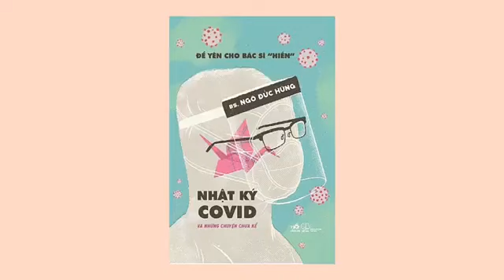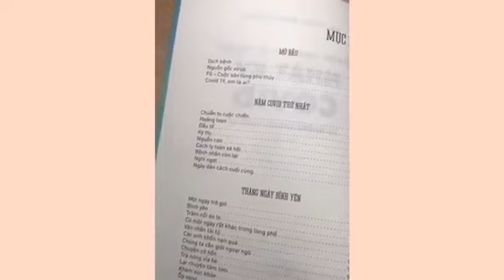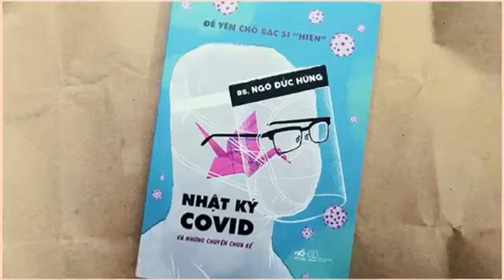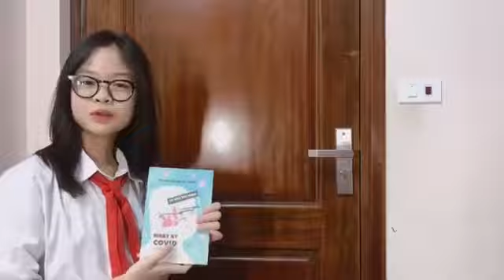Nguyễn Minh Trà - Chi đội 8A1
💉💉💉Để yên cho bác sĩ "hiền" 2 - Nhật ký Covid và những chuyện chưa kể là tác phẩm của BS. Ngô Đức Hùng.💉💉💉
🦠🦠🦠Cuốn sách là một nhật ký vắn tắt, một biên niên sử ngắn gọn về dịch Covid-19 ở Việt Nam dưới góc nhìn của một bác sĩ tham gia chống dịch. Với giọng văn hài hước và tinh thần cầu thị, tác giả đã kể cho chúng ta những câu chuyện ít được chia sẻ về dịch bệnh, về những con người trong dịch bệnh, về thái độ của cá nhân và cộng đồng. Chúng ta, sau hơn một năm Covid, đều cảm thấy may mắn vì được sống tại Việt Nam, một nước “đang phát triển”, cơ sở y tế thiếu thốn và ngành y tế dự phòng luôn phải căng mình với nhiều dịch bệnh hằng năm.🩺🩺🩺
💊💊💊Đất nước ấy kiên cường đi qua hai mùa Covid. Sau tất cả là tình người, một khái niệm, một hiện thực luôn được định nghĩa đi, định nghĩa lại, làm giàu, và cập nhật💊💊💊
 ❤❤❤ Các bạn đội viên hãy tìm đọc cuốn sách này để hiểu thêm về nỗi lòng của những thiên thần áo trắng - lực lượng tuyến đầu chống dịch nhé!❤❤❤
💫 HỌC CHỦ ĐỘNG - SỐNG TÍCH CỰC 💫
✨✨ Trường THCS Ngọc Thuỵ ✨✨
Địa chỉ: Ngách 268/58 đường Ngọc Thuỵ, phường Ngọc Thuỵ, quận Long Biên, Hà Nội.